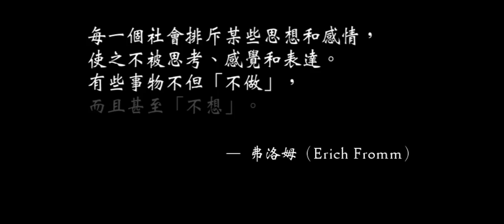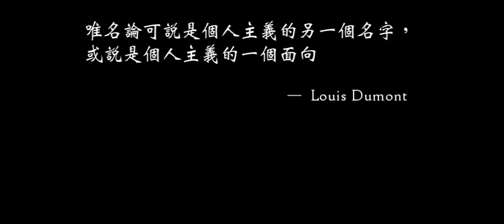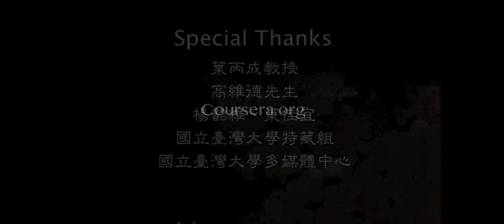1 4 讀者之難（三）— 時代價值觀